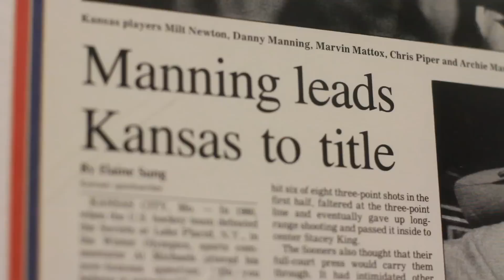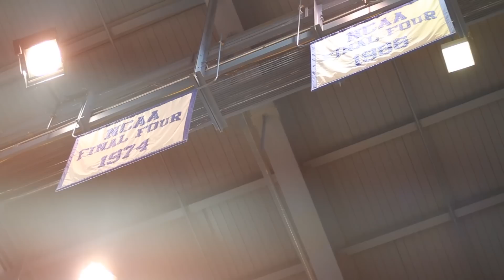RockChalk [Official Music Video] - Matt Easton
Off the mixtape "M.E. Musique".

LYRICS:

When the clock strikes
And they turn on the lights
It don't matter about the size of the hawk in the fight
All that matters is you know that this feeling is right
'Cause you've been waiting for this moment for all of your life
When you head to war, you got to know
That you ain't fighting alone 'cause that's what you've got your team for
And when you're down they'll carry you on their back
'Cause a Jayhawk never stops flying in it's pack
It's family over everything
We flying in the Phog and we 'bout to make it rain
So bring on any storm, we know there's many more
We fly and die together, from the day we're born
We travel far and never crashing in agony
We be rising up from the ashes to immortality
Tell them Wildcats to look up, we up above
Yeah, that's right, we're the University of...

[Chorus x2]
Yeah I fly with my team
And given any moment I would die for my team
RockChalk to the ceiling
And Jayhawks put 'em up if you feel me

When a Jayhawk was given life
But even before then, they were risking their lives
Jayhawkers fighting for individual rights
Ten Division-One titles is the evidence
That we've been on the scene taking names ever since
And load up Allen Fieldhouse for the main event
Where we don't just run the game, we created it
Let the limestone put us in the limelight
We taking everything to Campanile type heights
And even with a loss we know we'll fight another day
Unlike Mizzou, we don't just walk away
See we've been put in this exact position
To gain power that's fueled by everything we learn
I will see this great vision
In which the bush does not burn

[Chorus x2]

Written By: Matt Easton (@matteastonmusic) & Brian Francis Taylor (@bornahawk)

Sampled from 30 seconds to mars